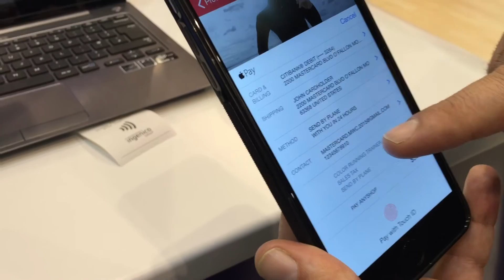Apple payment + Master Card: It's a master piece! (part 2)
Με τη MasterCard και το Master Pass, το Apple payment μετατρέπεται σε masterpiece!